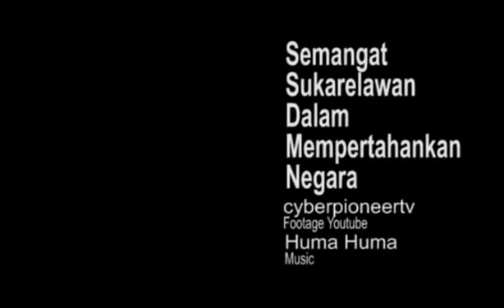2B1 Negara Kita, Pertahankannya